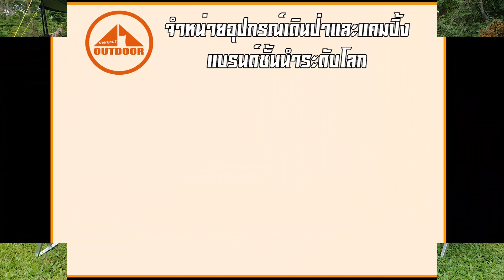ชุดโต๊ะเก้าอี้ Coleman 2020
มีชุดโต๊ะเก้าอี้ Coleman นั่งสบายขึ้นเยอะ
เก้าอี้สวยๆนั่งสบาย โต๊ะทนทานแข็งแรง
Coleman มีรับประกันคุณภาพนะครับ
Coleman Compact Folding Chair New 2020
เก้าอี้พับสีใหม่สไตล์ญี่ปุ่นปี 2020 จาก Coleman Japan เป็นโครงอลูมิเนียม เบา พกพาสะดวก

เหมาะมากในการไปแคมป์หรือมีติดรถไว้ เก้าอี้พับขนาดเล็กที่สะดวกสบายมีความสูงของที่นั่ง ประมาณ 28 ชม.สไตล์ญี่ปุ่น รับนำ้หนัก 80 kg.มีที่เท้าแขนทำจากไม้สวยงาม สะดวกในการพกพา

Feature
● เมื่อ ใช้ขนาด : ประมาณ 53 × 54.5 × 62 (H) ซม.
● เมื่อ พับ ขนาด : ประมาณ 53 × 9 × 56 (H) ซม.
● น้ำหนัก : ประมาณ 2.1 ก.ก.
● มีเลือก 2 สี Gray - Olive

Coleman Relax Folding Chair OLIVE new 2020

เก้าอี้พับสีใหม่ปี 2020 จาก Coleman Japan แบบยาวนั่งได้ 2 คน
วัสดุอลูมิเนียมน้ำหนักเบา ทนทานแข็งแรง รันนำ้หนักรวมทั้งสองที่นั่งได้ 160 kg. เหมาะนั่งพักผ่อน สำหรับคู่รัก,คุณแม่+ลูก หรือนอนเล่นเพลินๆได้

Feature
●ขนาด: 108 × 58 × 64 (h) cm.
●ความกว้างที่นั่ง: 92 ซม. ความสูงที่นั่ง: 30 cm.
●ขนาดการจัดเก็บ: ประมาณ 108 x 10 x 60 (h) cm.
●น้ำหนัก: ประมาณ 3.9 kg.
●วัสดุ / วัสดุ: กรอบ / อลูมิเนียมที่นั่ง / ที่จับโพลีเอสเตอร์
●รับน้ำหนักได้: ประมาณ 160 kg. (ประมาณ 80 kg. x 2 ต่อข้าง)

Coleman Folding Living Table 120 New2020

โต๊ะพับจาก Coleman ลายสวยขายดีจากญี่ปุ่น
แข็งแรงทนทาน มาพร้อมถุงใส่ ขนย้ายสะดวก โต๊ะดีๆที่ทุกแคมป์ควรมี
ขาโต๊ะอลูมิเนียม ปรับความสูงได้ 2 ระดับ (41/70 cm.)

Feature
●ขนาดเมื่อใช้งาน: ประมาณ 70 x 120 x 41/70 (h) ซม
●ขนาดเมื่อเก็บ: ประมาณ 36 × 120 × 9 ซม
●น้ำหนัก: ประมาณ 5.5 กิโลกรัม
●วัสดุ: แผ่นด้านบน / เมลามีนเรซินกรอบโพรพิลีน / อลูมิเนียม ฯลฯ
●ข้อมูลจำเพาะ: การปรับความสูงสองระดับ
●รับน้ำหนักได้สูงสุด: 30 kg.

แวะชมอุปกรณ์แค้มปิ้ง

ร้าน Outdoor Rangsit รังสิต ธัญบุรี คลอง 2

อุปกรณ์แค้มปิ้ง ส่งไว ครบ จบที่เดียว

📲0️⃣9️⃣5️⃣-9️⃣5️⃣2️⃣-9️⃣2️⃣4️⃣2️⃣

☎️0️⃣2️⃣-9️⃣9️⃣1️⃣-6️⃣9️⃣9️⃣9️⃣

Facbook : Outdoor Rangsit